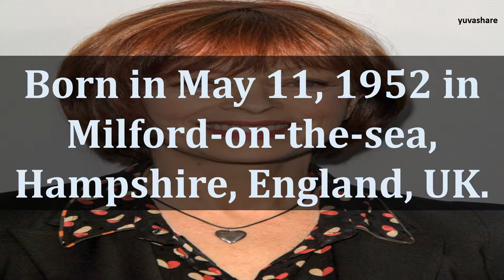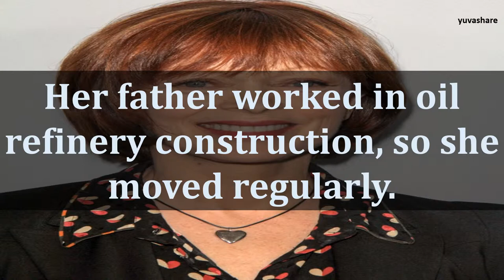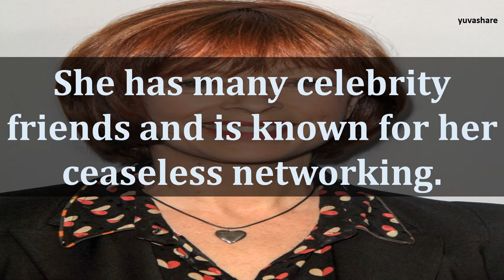BIOGRAPHY OF FRANCES FISHER